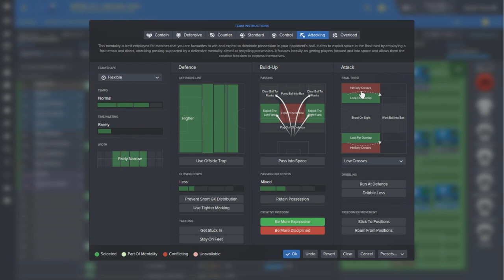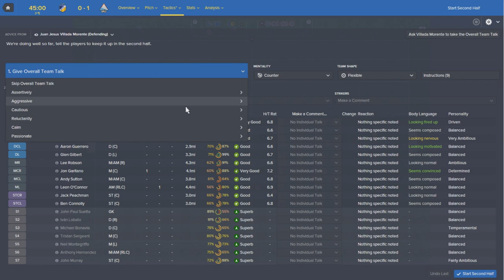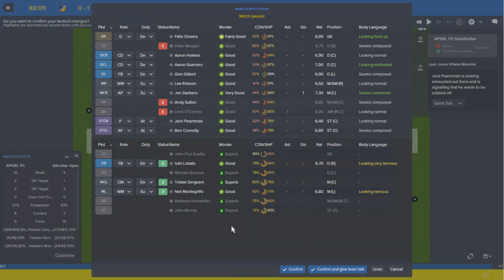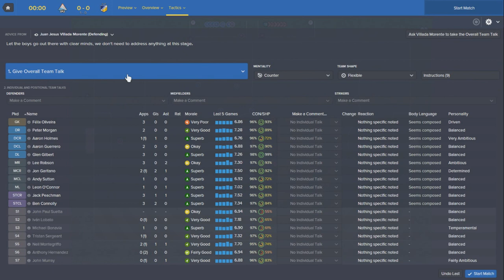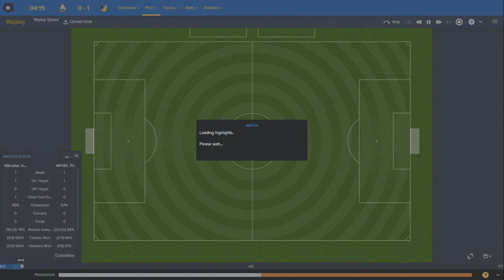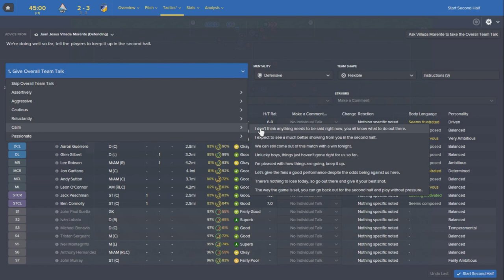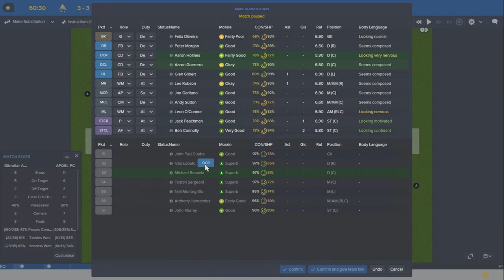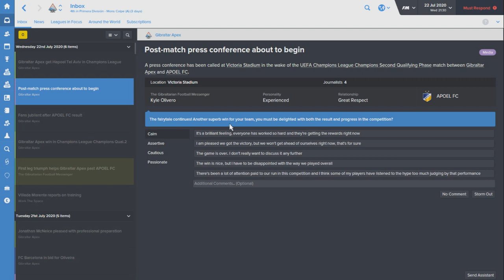The Rise To Glory - Episode 36: APOEL | Football Manager 2016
450 Likes = Next Episode. Doing this all weekend with no limit on episodes!